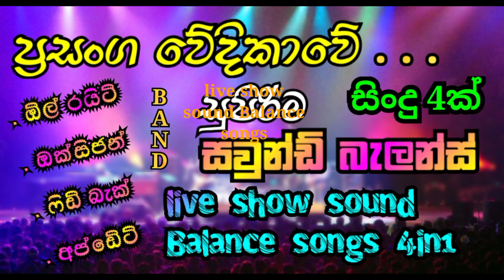live show sounds balance songs ,sl autoplay. youtube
live band

all right  ඕල් රයිට්
oxygen  ඔක්සිජන්
freed back ෆිඩ් බැක්
up date අප් ඩේට්